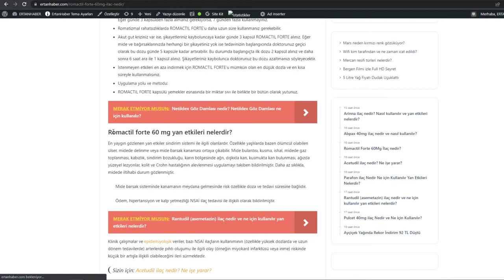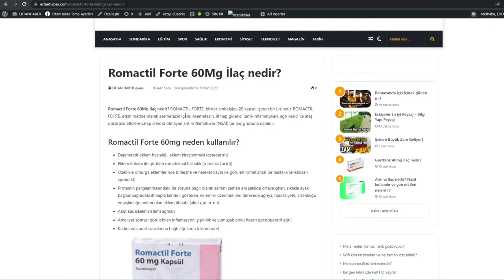Romactil Forte 60Mg İlaç nedir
Romactil Forte 60Mg İlaç nedir? Romactil Forte 60mg neden kullanılır?
ROMACTIL FORTE 60mg kullanmadan önce dikkat edilmesi gerekenler nelerdir?